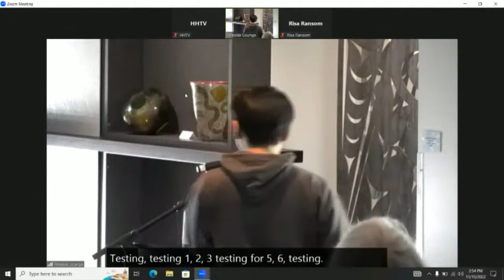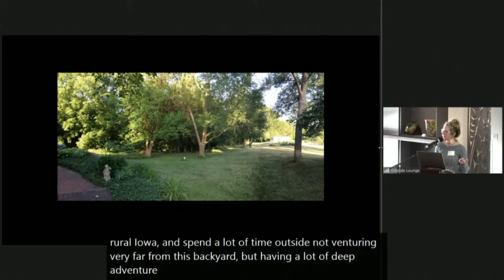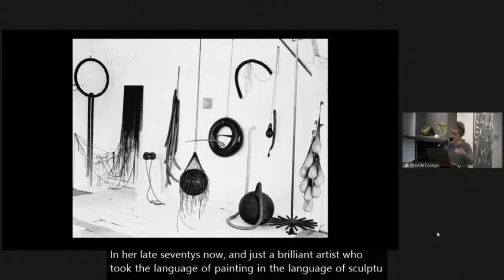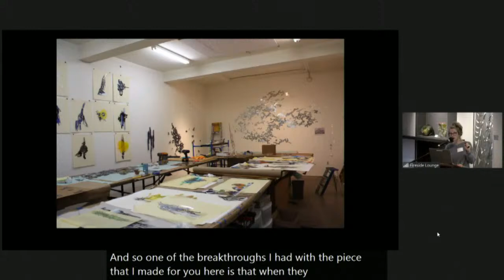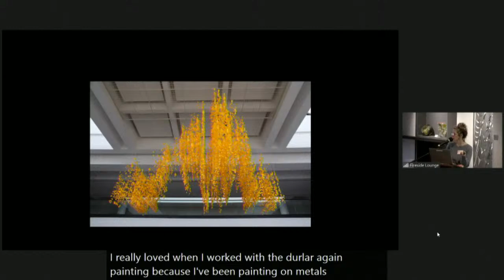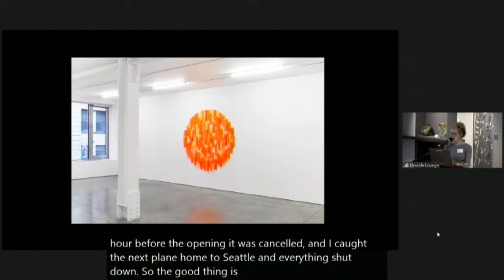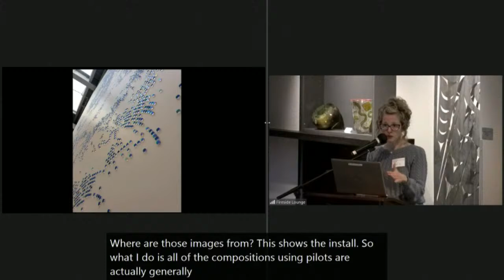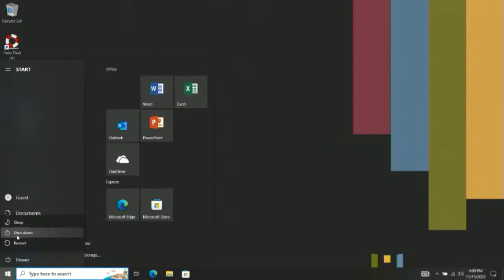Art Gallery Talk - Katy Stone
For the first time in many months, we have an in-person talk from a local artist! Come hear Katy Stone, the artist who created Wind’s Reflection, the well-loved installation over the Fireside Lounge stairwell that was commissioned by Horizon House. Katy will share her inspiration, give us a view of the places her imagination has taken her, and discuss the many forms her works have evolved into. Start the holiday season with a shot of creative energy and get a preview of the monthly Gallery Talks we plan for Anderson Hall in 2023.
Margaret Liston, Art Committee